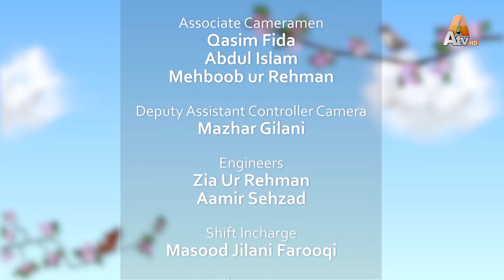Flower Arrangement | Morning With Farah | EP 107 | Part 05 | SrbcAtv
Flower Arrangement

Guests:
Dr. Abdul Basit (Prof. Meterials & Metallurgy IST)
Dr. Sheher Bano (Aesthetic Physician / Dermatologist)
Rabia Khan  (Flower Arrangment)